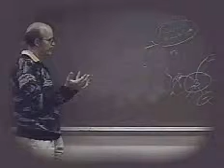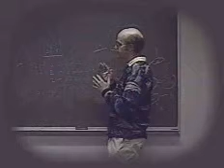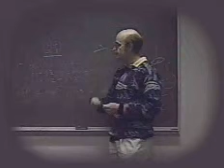Islam is the tuth, PERIOD 1